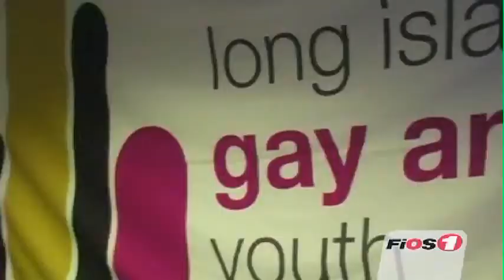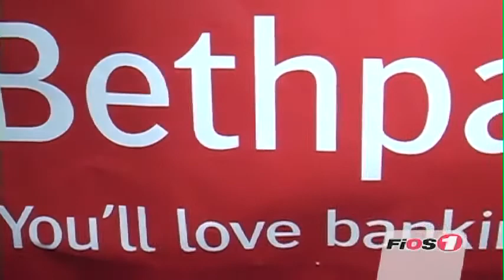The LIGALY Prom on FIOS 1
LIGALY's 12th Annual Prom was on June 14, 2012. Hundreds of GLBT young adults and their allies came to enjoy great music, dance, and celebrate being themselves.